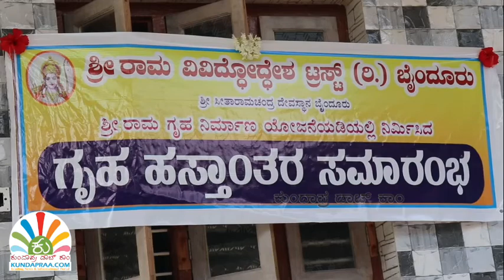ಬೈಂದೂರು ಶ್ರೀ ರಾಮ ವಿವಿಧೋದ್ದೇಶ ಟ್ರಸ್ಟ್‌ನಿಂದ ಮನೆ ಹಸ್ತಾಂತರ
ಬೈಂದೂರು ಶ್ರೀ ರಾಮ ವಿವಿಧೋದ್ದೇಶ ಟ್ರಸ್ಟ್‌ನಿಂದ ಬಿಜೂರು ನಾಗರಾಜ ನಾಯ್ಕ್ ಹಾಗೂ ವಸಂತಿ ದಂಪತಿಯ ಕುಟುಂಬಕ್ಕೆ ಮನೆ ಹಸ್ತಾಂತರ